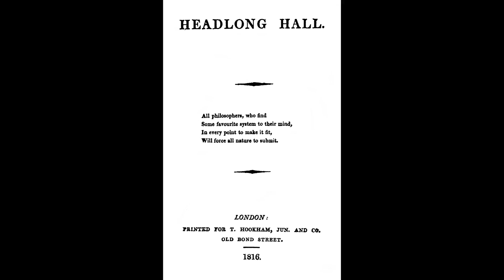Headlong Hall Chapter 8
This is a Librivox recording. All Librivox recordings are in the public domain. For more information or to volunteer, please visit librivox.org. fiction, satire, humor, comedy, funny,